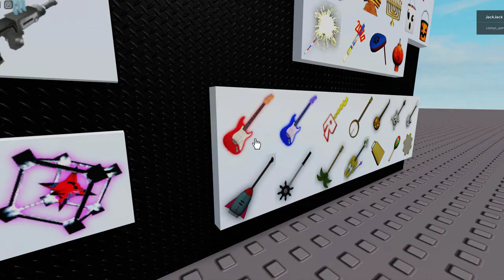Ceiling fans roblox - Green fan world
Ceiling fans roblox -  Ceiling fan broken blades.  Unboxing mini fan , Electric fan , table fan, blower fan , oscillating fan part  .Break the box and evaluate the latest electric fans, ceiling fans, usb fans, portable fans, box fan , wind turbine fans on the market